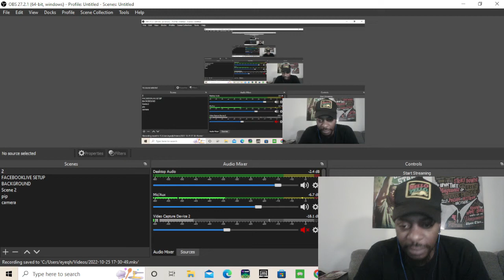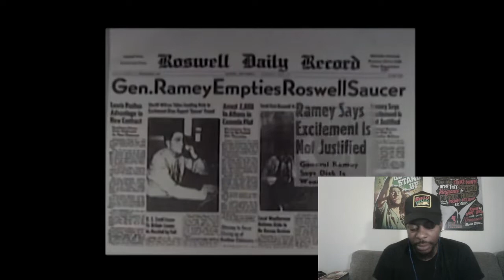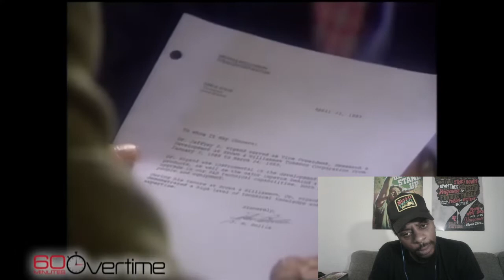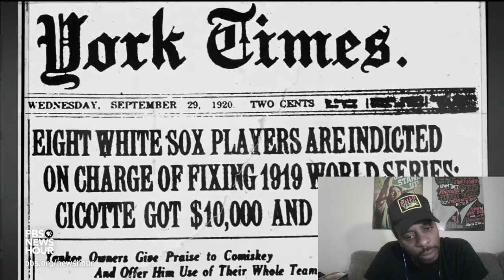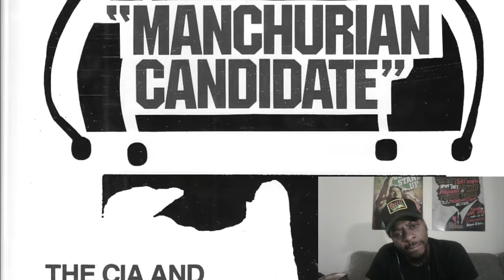Top 10 Conspiracy Theories That Turned Out to Be True!